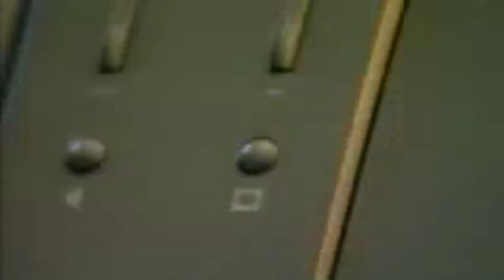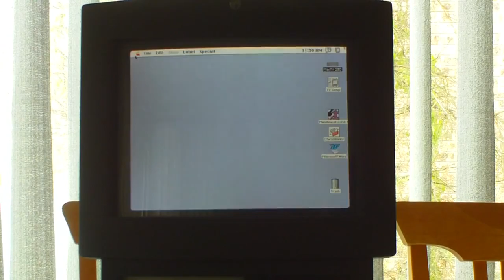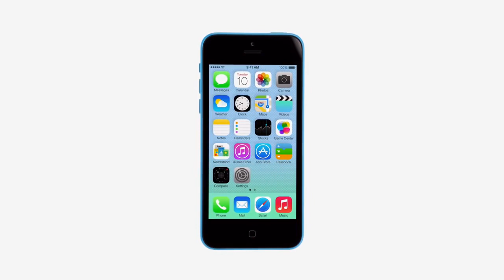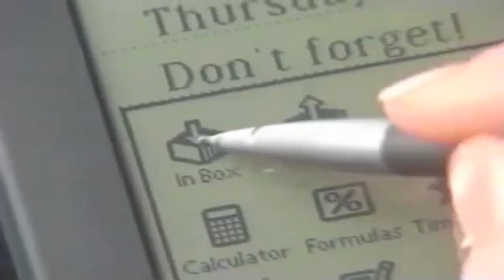5 FRACASSOS TECNOLÓGICOS DA APPLE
Vídeo um pouco diferente, espero que gostem.

É isso aí!!! Espero que tenham gostado!!!